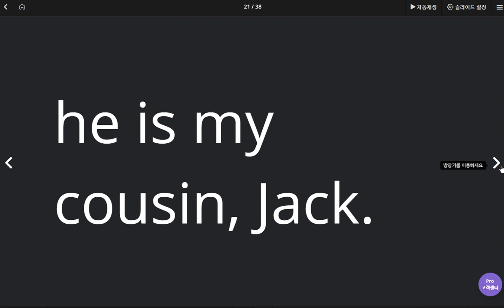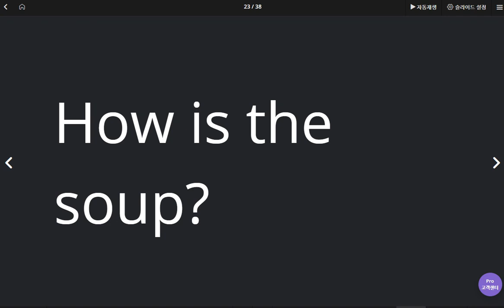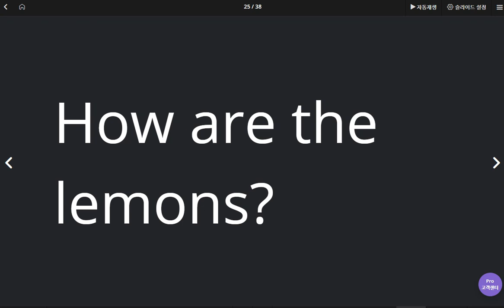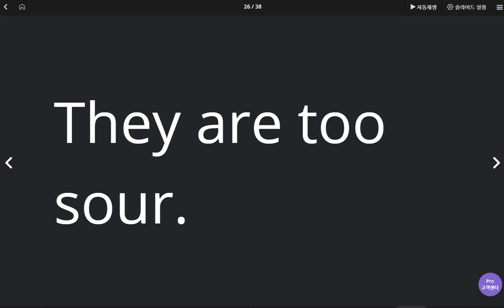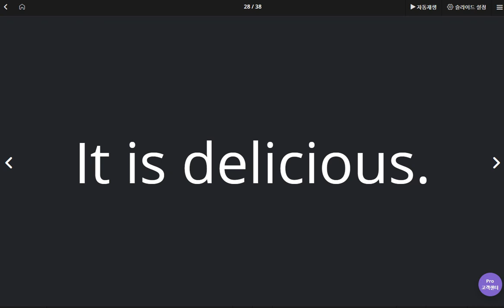김도헌 2020 05 22